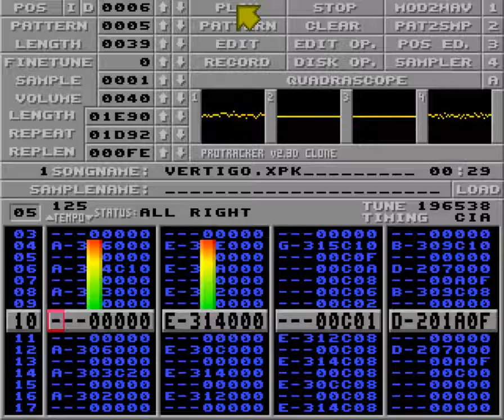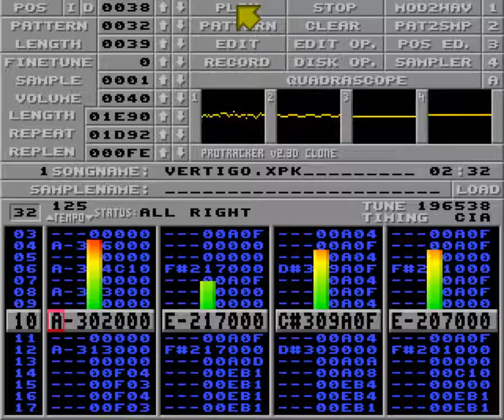Vertigo by Pink